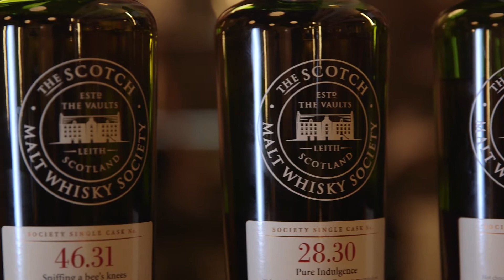The Scotch Malt Whisky Society Benefits Amanda Victoria